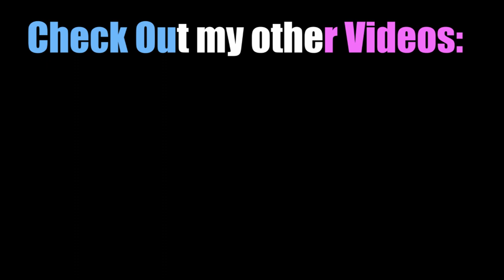BETA BEATEN! Starr Plays Mortal Shell Beta blind play-through Part 3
We take on the big bad boss and put this beta to rest.